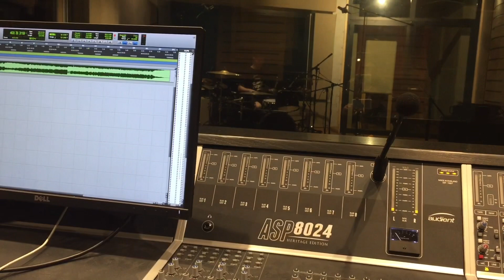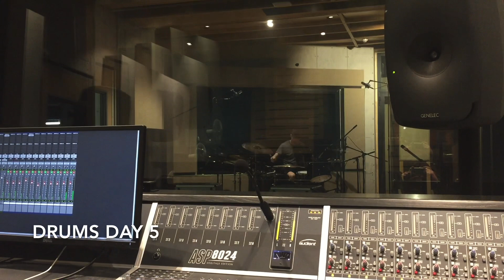All I Seek Album Vlog #3 (Drum Recording)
A look behind the scenes of the 5 days we spent tracking drums!